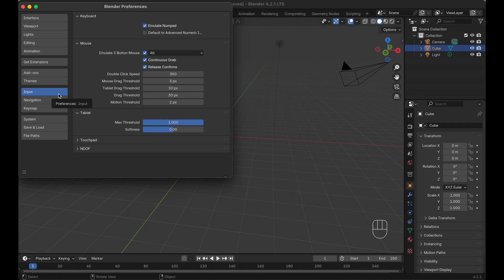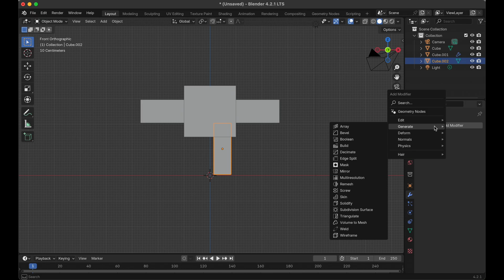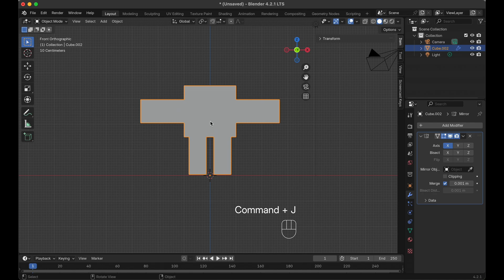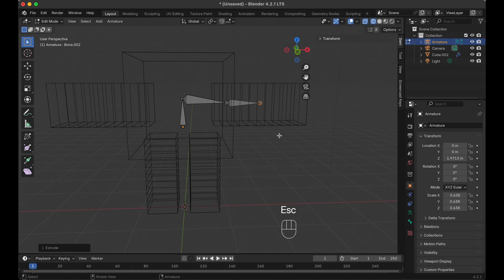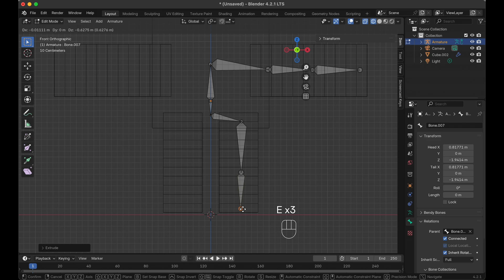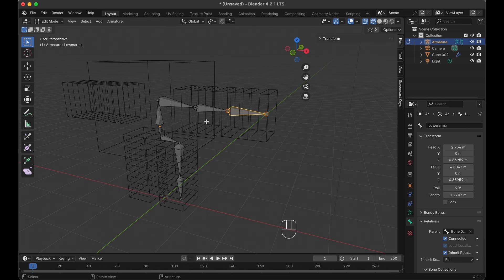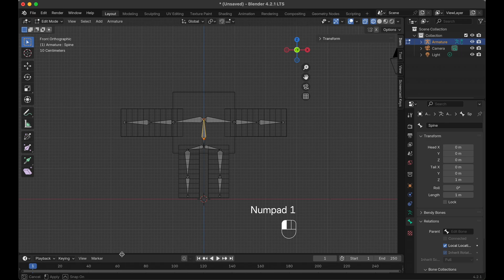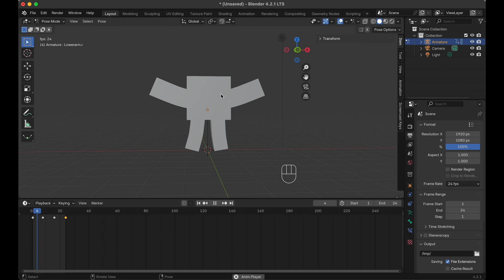Rig and Animate Character in 15 Minutes with Blender 4.2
Rig and Animate Character in 15 Minutes with Blender 4.2. This is an updated beginner friendly tutorial on rigging and using armature bones to pose and move the character around.

Blender is a free and open-source 3D computer graphics software toolset used for creating animated films, visual effects, art, 3D-printed models, motion graphics, interactive 3D applications, virtual reality, and, formerly, video games.

If you have any video ideas, be sure to comment them below!